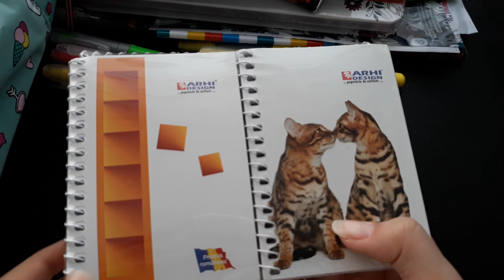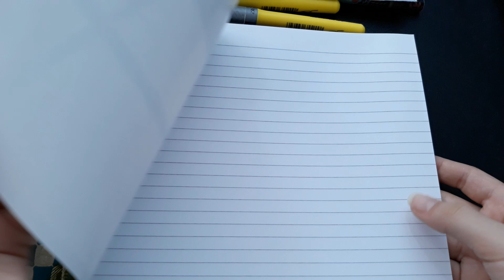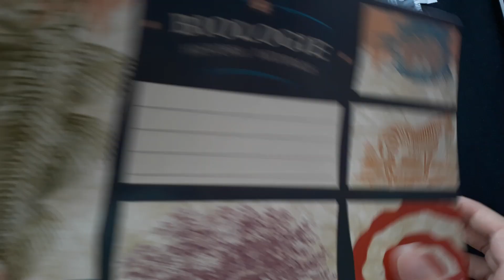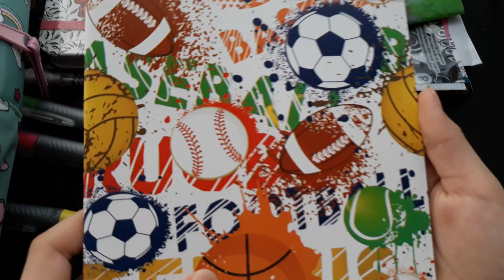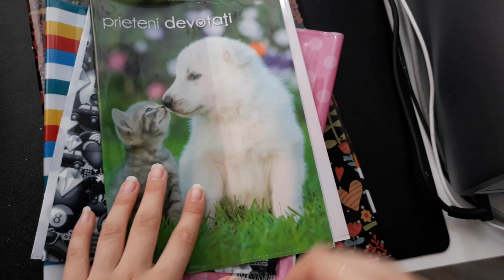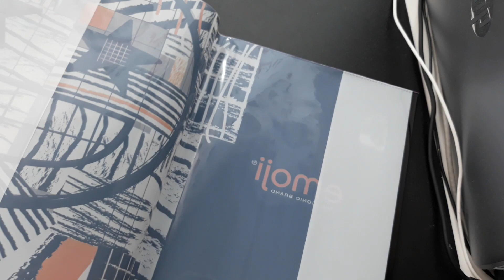BACK TO SCHOOL 2019 ~~~ Rechizite scolare partea 1😋😋😋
Buna si bine v-am regasit pe acest canal! Se apropie toamna si, totodata si SCOALA ...am sa va prezint niste rechizite (nu toate) printre care si ghiozdanul, din perspectiva mea cel mai important.
   Sper sa va placa si sa dati un LIKE, sa va ABONATI la canalul meu si, bineinteles, COMMENT. PAAAAAA!👍👌😁😻😂🥐🎈😉😊